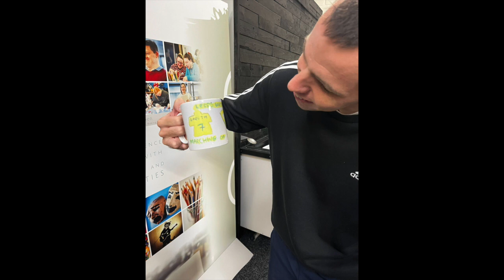The Devil In Me and Honey Bee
Hi everyone hope you are all well today we have "Honey Bee" and "You Put The Devil In Me"...Enjoy x